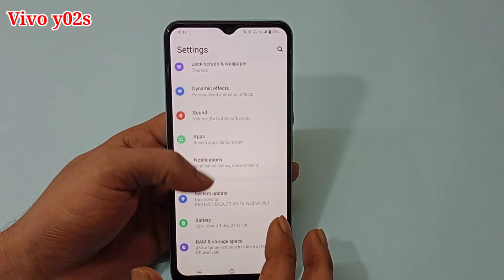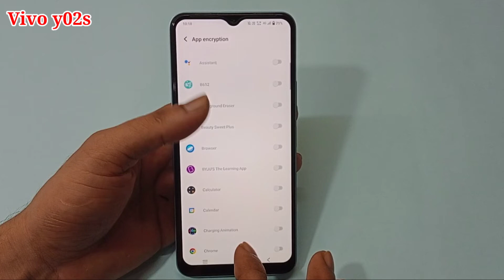Vivo y02s me app lock kaise kare | how to set app lock Vivo y02s | Vivo y02s app lock setting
hello friends Aaj ki is video ke madhyam se maine aap logon ko bataya hai ki Vivo y02s mobile me app ko lock kaise kiya jata hai